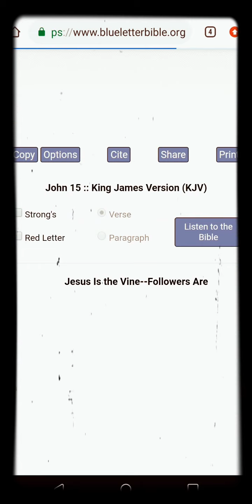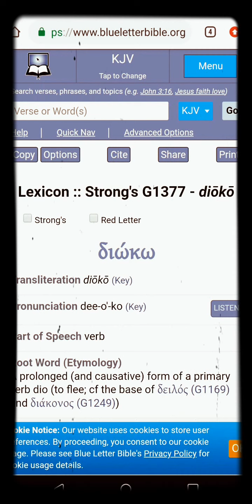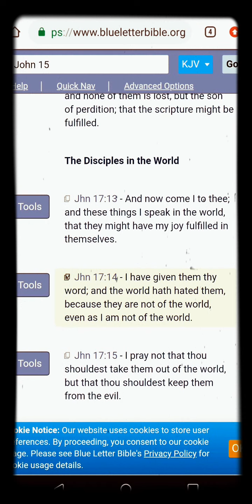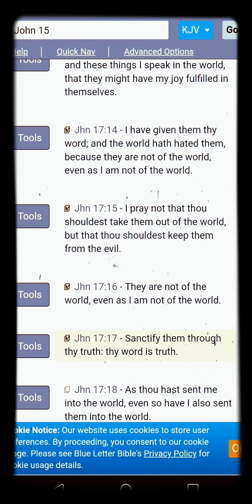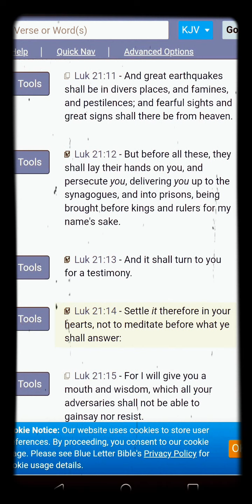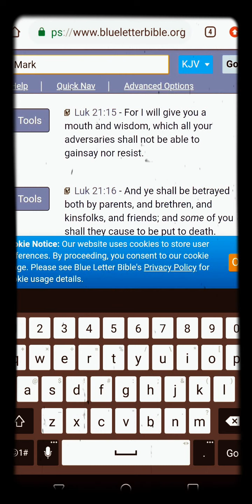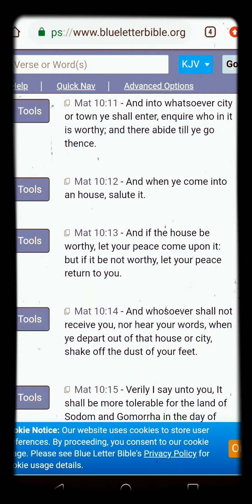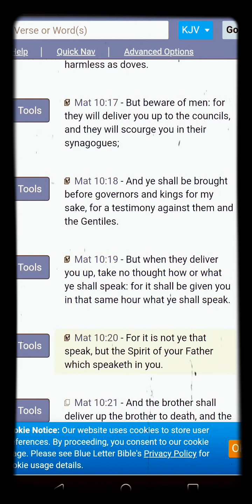Ye Shall Be Hated Not Loved For This Truth